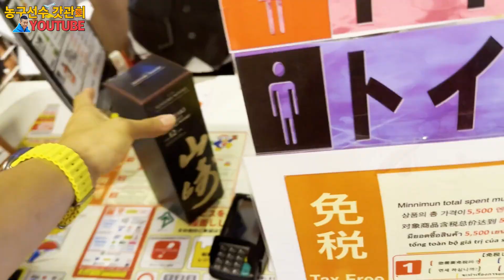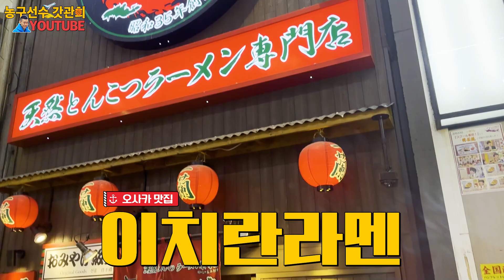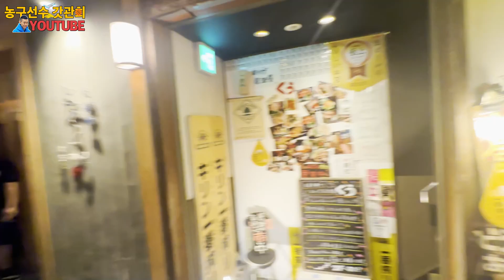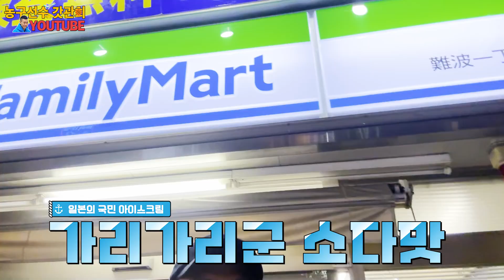갓관희가 쏜다! 일본여행 EP1.